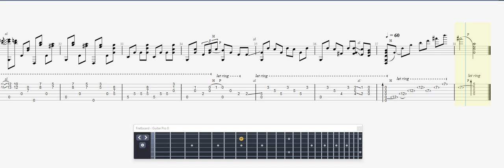Mitchell, Joni Both Sides Now GUITAR TAB